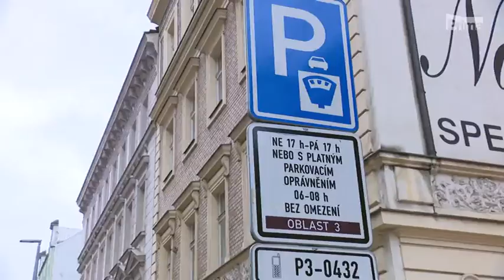CNN Prima News - mýto za vjezd do centra Prahy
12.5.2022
Ještě tohle... aktuální návrh kandidáta STAN Dobeše